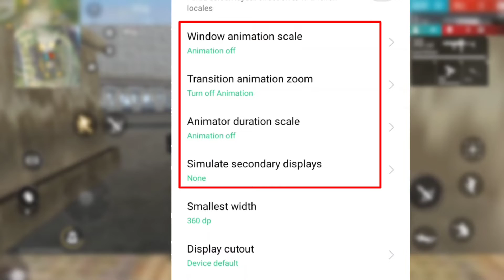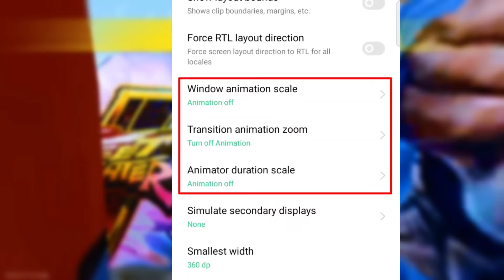Update এর পরে Free fire ল্যাগ সমস্যার সমাধান করুন মাত্র ১ মিনিটে 😱 Garena free fire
Assalamualaikum Everyone take My Salam!

✴️MY Self✴️

YouTube-Facebook আমার কোনো পেশা নয়! এইটা আমার একটা আবেগ/ভালোবাসা ❤️
শুধুমাত্র আমি তোমাদের আনন্দ ও তোমাদের সমস্যাগুলো নিয়েই ভিডিও আপলোড করি/ লাইভ স্ট্রিম করি! তবে কাউকে ছোট করার উদ্দেশ্যে কোনো কিছু করি না! তবে হ্যাঁ - আমাকে যদি ভালো লাগে তাহলে সর্বোচ্চ সাপোর্ট করবেন সবাই! আমি তাতেই খুশি!

My Inspiration All YouTubers And All Facebook Streamers!

It's Kabbo
Gaming Subrota
Botla Nahid
Xadiqul Gamer
Advance Gaming
RP Asif YT
Nani Gaming
Gaming With Maisha
Gaming With Zihad
Gaming With Mamun
Bellal Gaming
SRA Gaming
Mou Gaming
Total Gaming
BNL
B2K
Vincenzo
White 444

Video Tag / Releted Tag / YouTube Tag ~

©️ Copyright by Gaming Morshed Vai
We allow anyone to make reaction videos but the video must remain branded under Morshed Vai (with my channel link) in the description box.